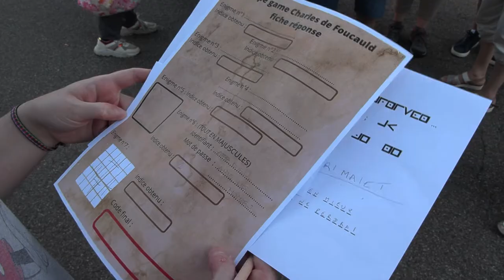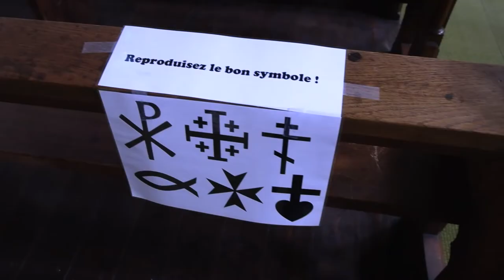La nuit des églises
La paroisse st Joseph de Colmar participait à la 11eme « Nuit des églises ». Un événement organisé par la Conférence des évêques de France pour faire découvrir les églises à un large public. Ici,  un « escape game » sur la vie de saint Charles de Foucaud était proposé.